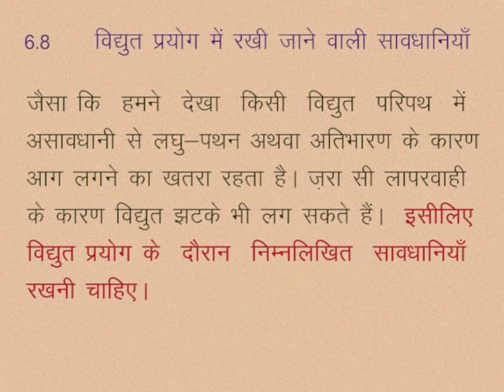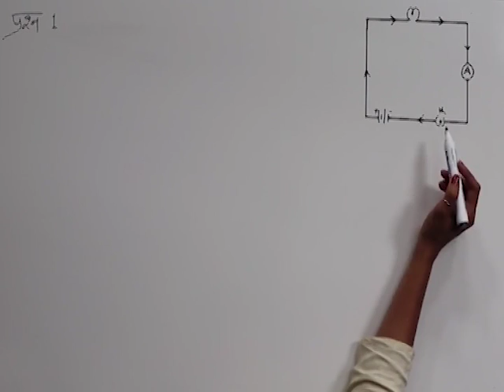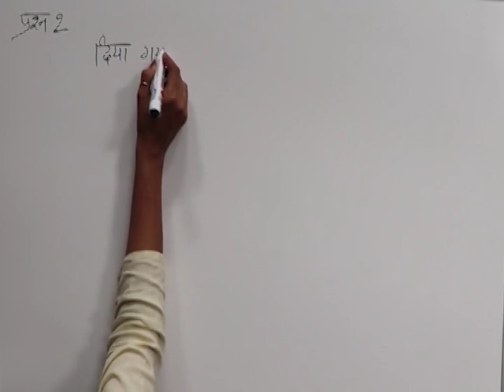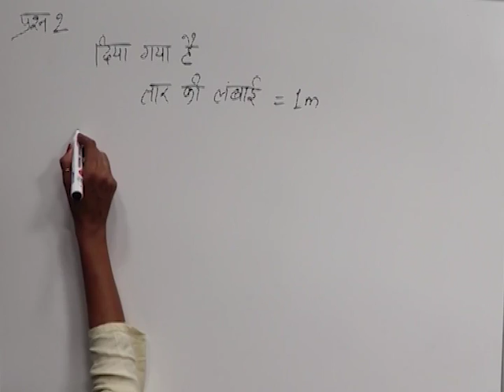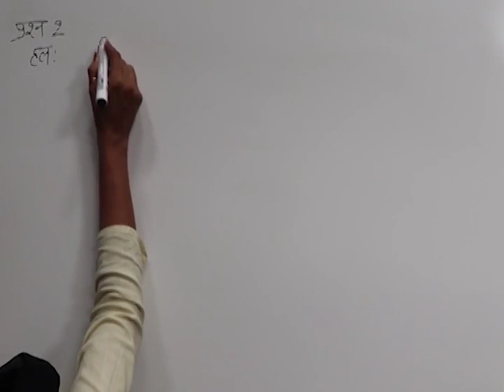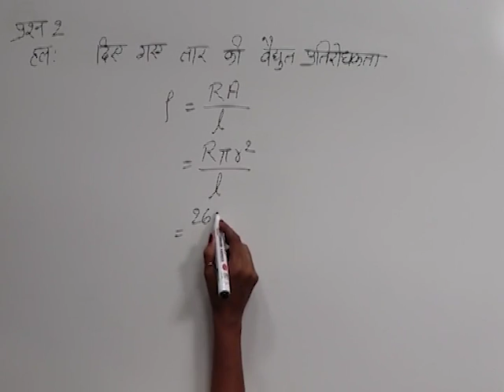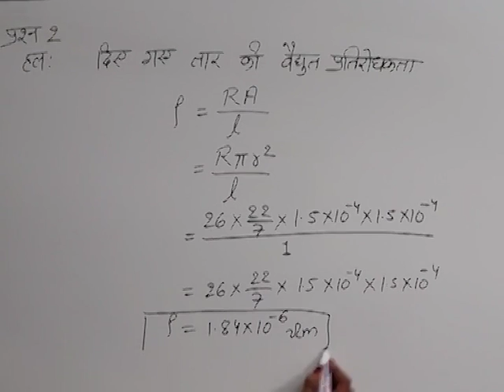CLASS 10th SCIENCE | CHAPTER -6- ELECTRIC CURRENT AND CIRCUIT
CLASS 10th SCIENCE | CHAPTER -6- ELECTRIC CURRENT AND CIRCUIT | ELECTRICAL PRECAUTIONS |